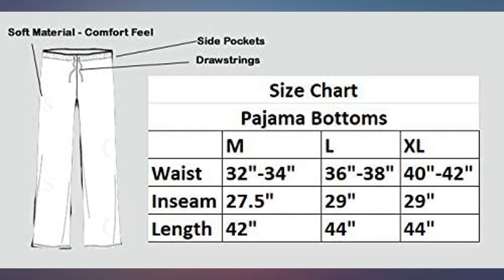E & S Imports Women's Yorkie Dog Lounge Pants - Pajama Pants Pajama Bottoms - Large review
E & S Imports Women's Yorkie Dog Lounge Pants - Pajama Pants Pajama Bottoms - Large

Main Features:
- 60% Cotton, 40% Polyester
- Drawstring Waist closure
- Machine Wash
- DOG LOUNGE PANTS - Even the wildest beasts (a.k.a. you) need a break now and then, and these eye-catching lounge pants set a laid-back mood perfectly. So snuggle up on the couch with your best friend Rover and relax in style.
- FUN YORKSHIRE TERRIER PRINT - These colorful pajama pants are printed with adorable beagles and dainty paw prints. Sure they are lounge pants, but they're too cute not to show off in public. Perfect for a quick dog walk around the block.
- SUPER SOFT PAJAMAS - These machine washable 60/40 cotton/polyester blend lounge pants have all the fleece softness and warmth you want. The drawstring waist makes synching them a snap. Available in ladies' sizes Medium, Large, and XL.
- MAKES A GREAT GIFT - A pet is the difference between sitting on the couch and cuddling on the couch, between life and really living. These comfy lounge pants with a best bud printed all over them are a perfect Christmas, holiday, or birthday gift.
- SO MANY DOGS AVAILABLE - What's your favorite? These pawsome pants are available in Beagle, Boston Terrier, Bulldog, Chihuahua, Dachshunds, German Shepherd, Pit Bull, Pomeranian, Pug, Schnauzer, Welsh Corgi, and Yorkie prints. Look for each sold separately.